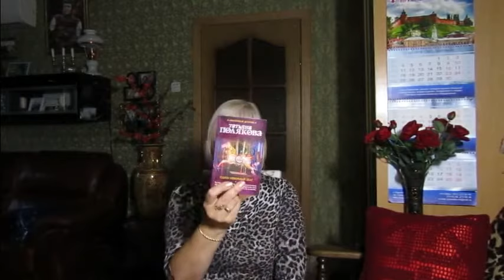Что я купила в Фикспрайсе)))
Давно не делала покупок в Фикспрайсе и сегодня нашла кое что нужное для себя...